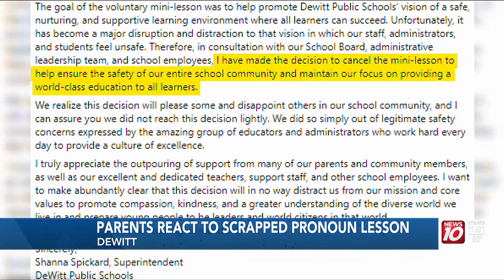Tensions rise in DeWitt amid pronoun lessons in school controversy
DeWitt Public Schools first board meeting since the controversy erupted over a plan to teach elementary students about gender pronouns.